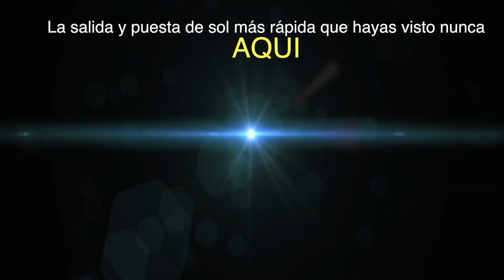Las Cataratas del Océano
En el extremo suroeste de la isla de Mauricio (República de Mauricio) las corrientes marinas han dibujado con arena y limo sobre el fondo del mar líneas que, observadas desde el aire, crean el efecto óptico de unas enormes cataratas submarinas

- ¿Cuándo? Primer trimestre de 2019
- ¿Cómo participar?
1. Crea una lista de reproducción con tus vídeos favoritos de la network MarginalMedia (éste canal pertenece a esa network).
2. Titula tu lista de reproducción: "MarginalMedia" o "Vídeos de MarginalMedia".
3. Escribe una descripción para tu lista de reproducción incluyendo las palabras "marginalmedia" y "cortodocumentales".